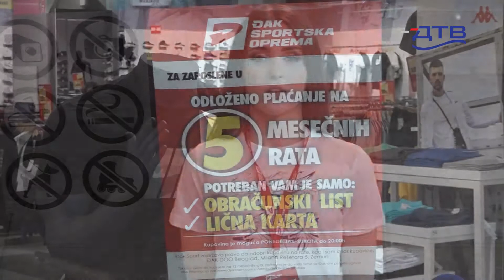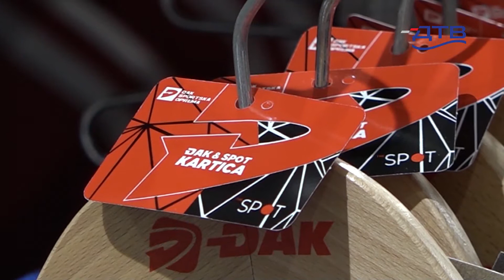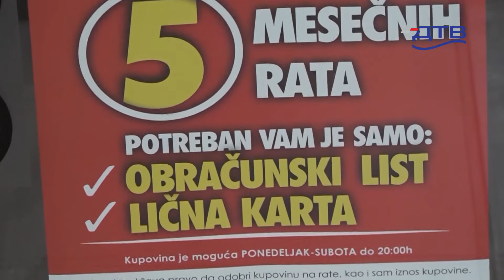DUNAV TV - reportaža: ĐAK, 06.5.2022.